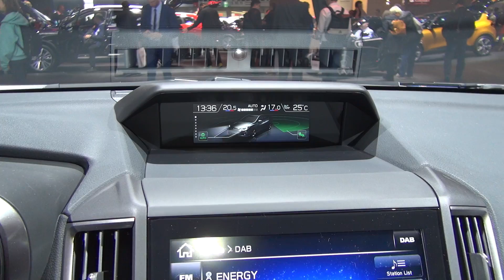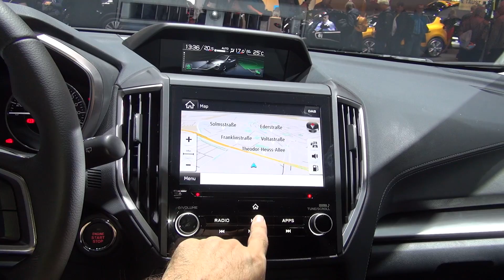Subaru Impreza 1.6i Exclusive (2018) Exterior and Interior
2018 Subaru Impreza 1.6i Exclusive car seen from outside and inside. The vehicle has 4-cylinder Alloy-Boxer-Turbo engine, 1600 ccm, multipoint injection, 84 kW (115 hp) at 6200 rpm engine. Max torque 150 Nm at 3600 rpm. Drive is Permanent All-Wheel Drive (Symmetrical AWD). Transmission is automatic Lineatronic 7-gears in manual mode. Top speed is 180 km/h. Acceleration from 0 to 100 km/h for 11.8 seconds. Length 4460 mm. Width 1775 mm. Height 1480 mm. Wheelbase 2670 mm. Clearance 130 mm. Weight 1402 kg. Fuel consumption 8.0 l/100 km urban, 5.5 l/100 km extra-urban, 6.4 l/100 km combined. Carbon dioxide emissions of 145 g/km. C energy class. Shown vehicle price starts from 26480 EUR. Shown vehicle price is 27064 EUR.